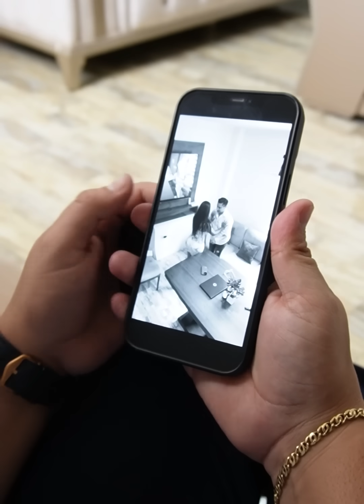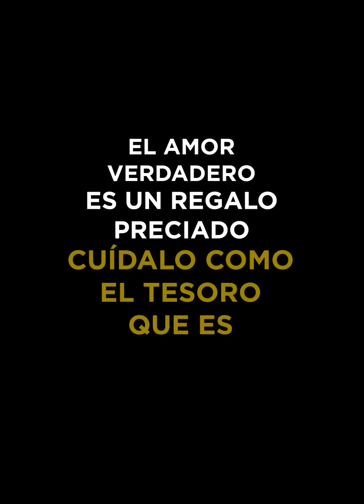Se metió en casa de la vecina y se la quedó😱